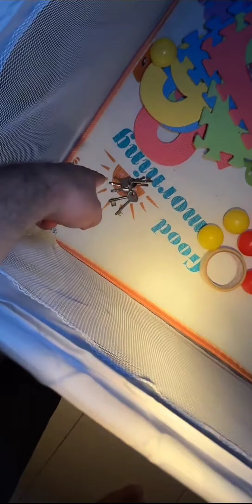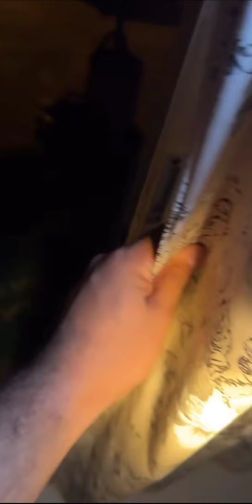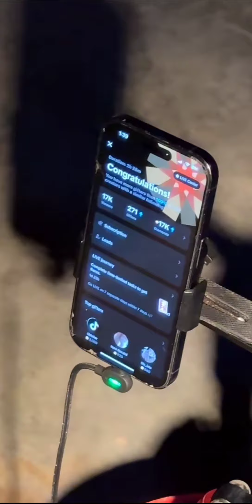Paranormal Live *1/6 • v2* Arasz @ Rumah Viral Johor Malaysia S02E01